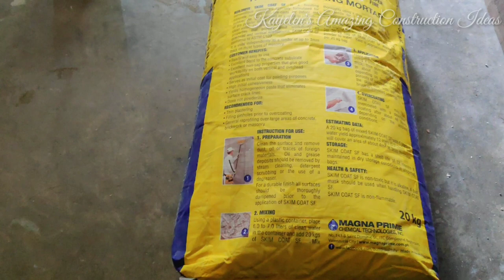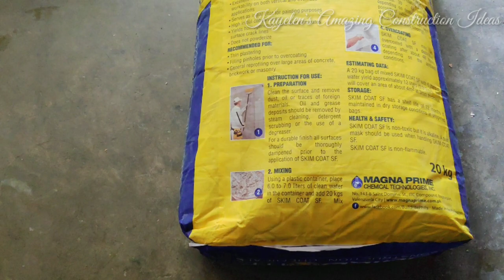PAG CORNISA NG KISAME AT PAG HAHANDA SA SKIMCOAT NG PADER+UPDATE SA PAG PAPAGANDA NG KWARTO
Mga boss,samahan nyo uli kami ngayon sa pag kakabit ng cornisa sa kisame hanggang matapos natin ito
Sana makatulong ang video na ito sainyo mga boss..salamat sa patuloy na suporta sa channel natin...